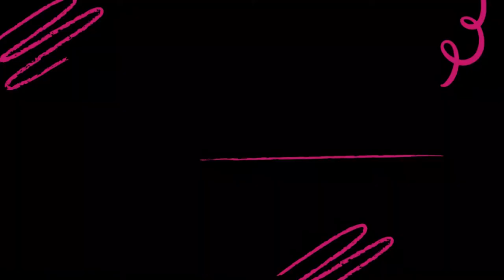Asking for Accommodations at Work: NEURODIVERGENT Edition | Neurodivergent Magic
Asking for accommodations at work can be majorly stressful, but it doesn't have to be. Let's talk about how (and when) to disclose your neurodivergence, and how to determine what kind of accommodations could be helpful for you.

Need more help? Check out askjan.org!

😊 Hi, I'm Megan Griffith, I'm a neurodivergent life coach and content creator on a mission to help neurodivergent folks embrace their strengths, cope with their struggles, and be their true, authentic selves.

Camera: Google Pixel 4a
Sound: Blue Yeti Microphone
Lighting: LimoStudio Lighting Kit

If you or a loved one is experiencing an immediate mental health crisis, please go directly to the nearest emergency room.

💜 You matter. 💜